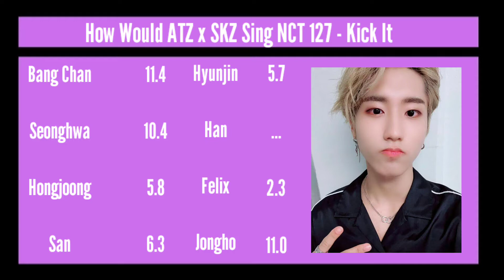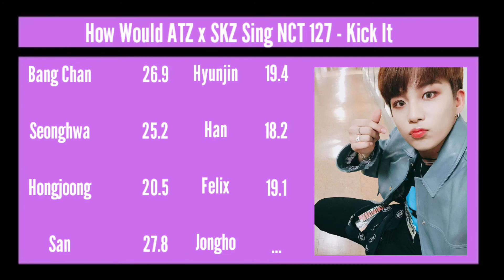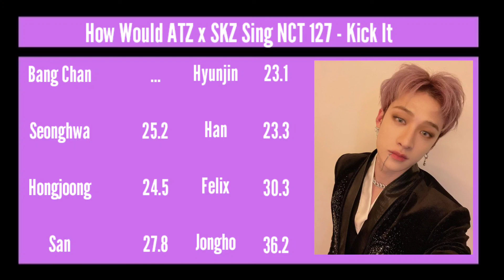How Would ATEEZ x Stray Kids Sing NCT 127 - Kick It [FANMADE] (NOT REAL)